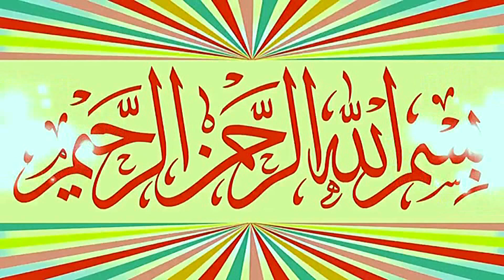Molana Qari Asad Rabbani Topic Ramzan Or Roza.2023.Zafar Okara